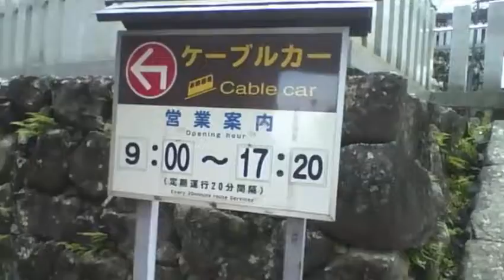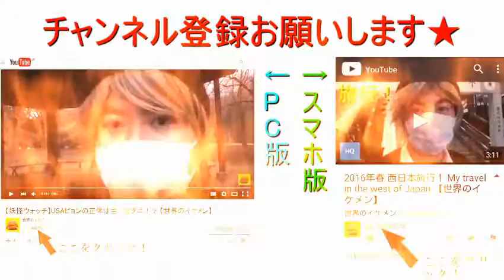筑波山神社に来ました！ 【世界のイケメン】